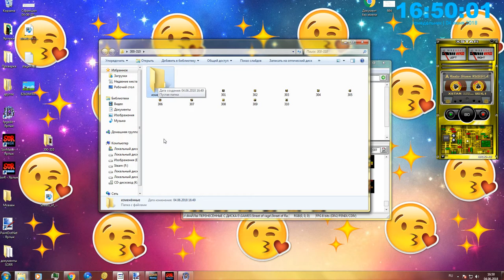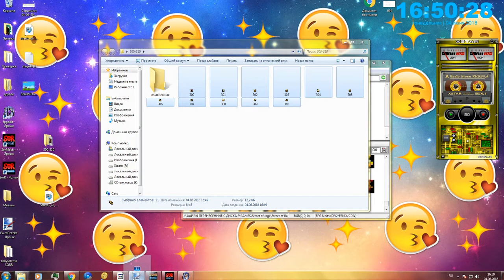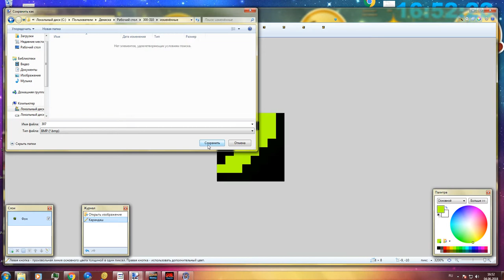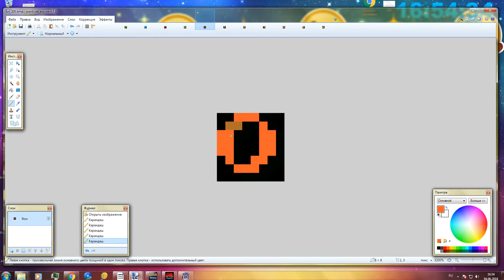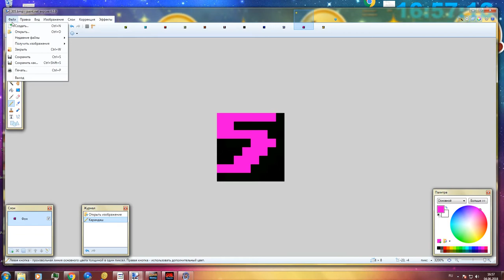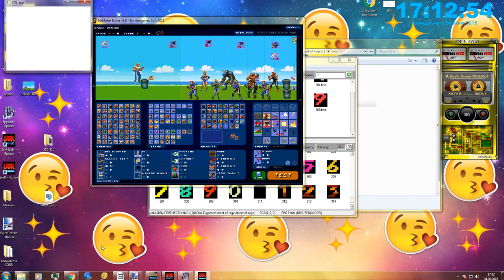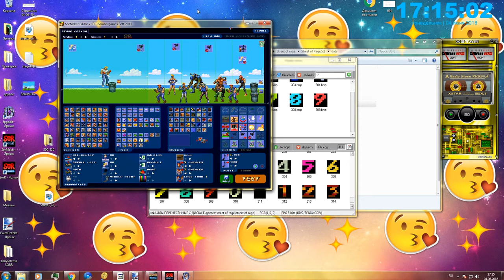Урок 3 Разноцветный счёт